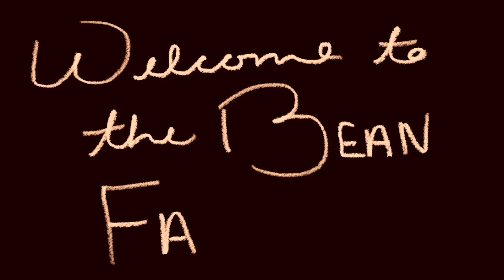HAD TO DO IT TO EM - Danganronpa: Trigger Happy Havoc Playthrough (Part 26)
Our beans continue to be smart little cookies, while also being totally very good at gaming. The trial continues!! LIES! THE LIES ARE EVERYWHERE! Watch us pick them apart one by one!! 😉

Welcome to the Bean Farm!

@6thBeanKorey pls make more fanart when you have time 👀